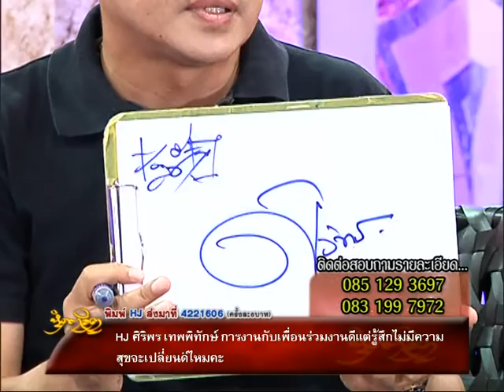รายการหัตถจิต | 10/09/58 | EP 3/4